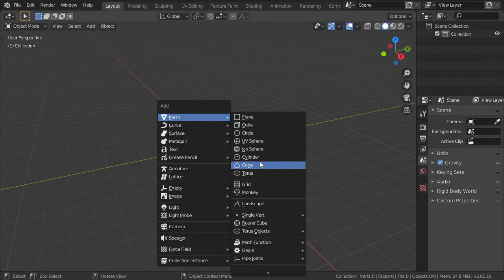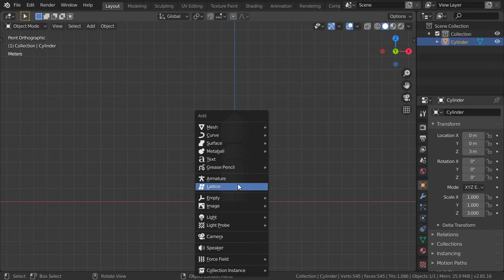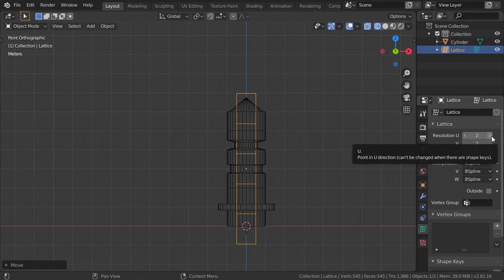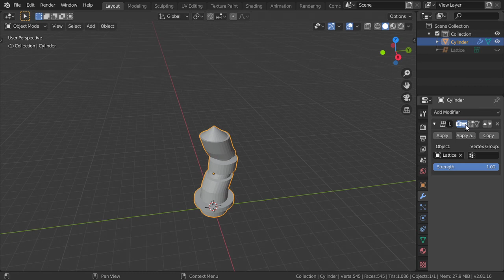Blender Daily Tips and Tricks#62 | (EN.)